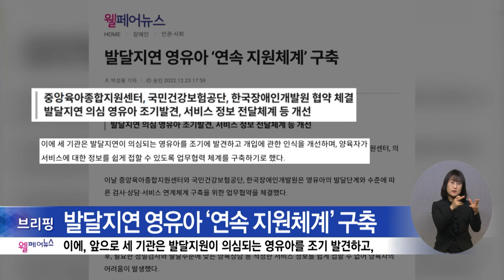복지TV뉴스24 _ 웰페어뉴스 / 2023.01.04.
1. 보건복지부, ‘국민연금 장애심사규정’ 고시

2. 발달지연 영유아 ‘연속 지원체계’ 구축

3. 경기 누림센터, 장애인 자립 인식개선 영상 제작